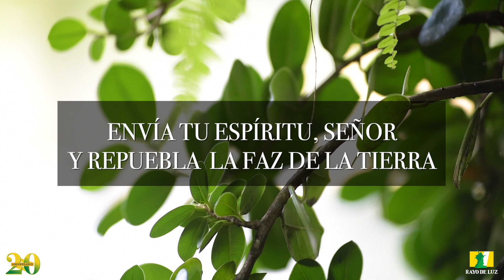Salmo / Domingo 23 Mayo (2021)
SALMO

R. Envía tu Espíritu Señor, y repuebla la faz de la tierra.

Bendice, alma mía, al Señor: ¡Dios mío, qué grande eres! Cuántas son tus obras. Señor, la Tierra está llena de tus criaturas. R

Les retiras tu aliento, y expiran y vuelven a ser polvo; envías tu aliento, y los creas, y repueblas la faz de la tierra. R

Gloria a Dios para siempre, goce el Señor con sus obras. Que le sea agradable mi poema, y yo me alegraré con el Señor. R